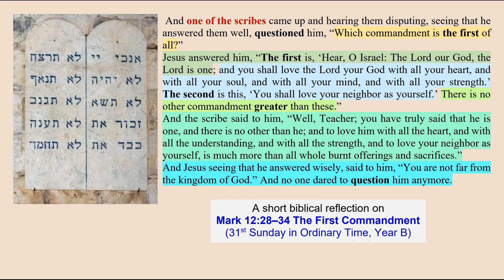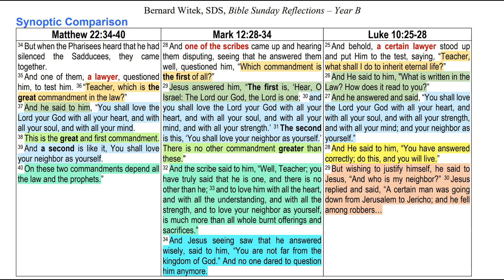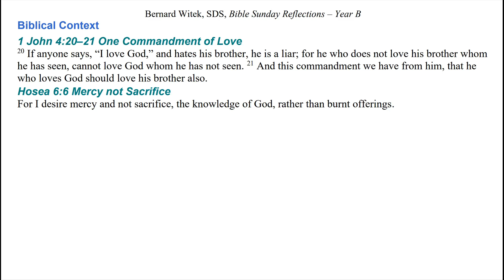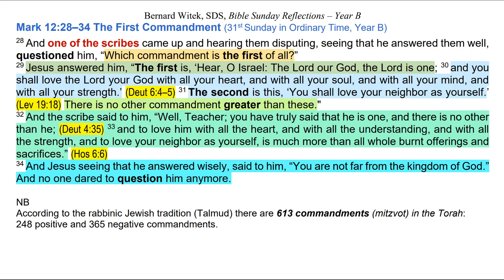Mark 12:28–34 The First Commandment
A short biblical reflection on Mark 12:28–34 "The First Commandment" for the 31st Sunday in Ordinary Time, Year B